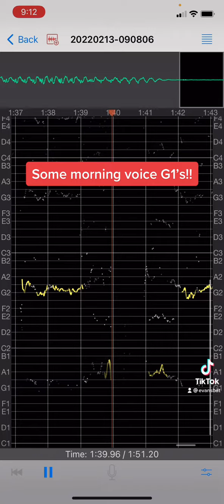Morning Voice G1’s and F#1’s (Better Quality and New Record Lowest Chest Note)!!!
After drinking last night, I had some thiccc morning voice G1’s and a few possible F#1’s.